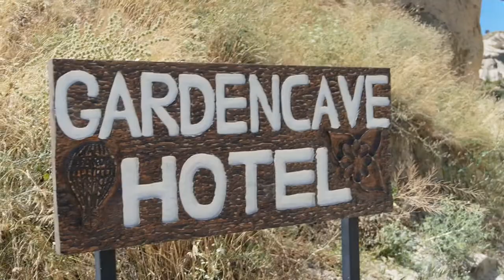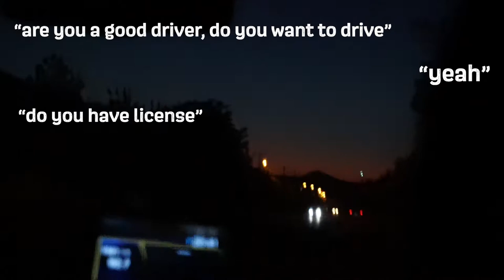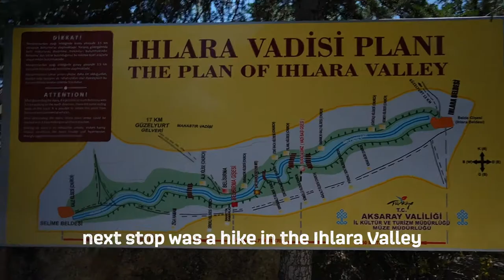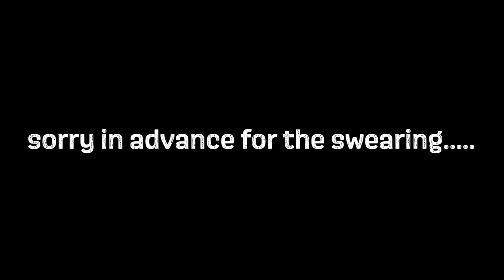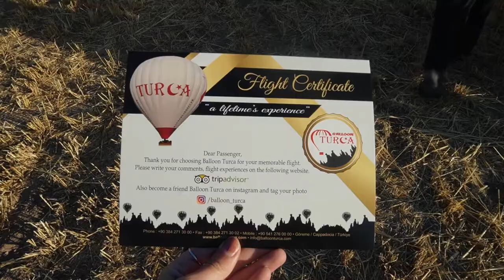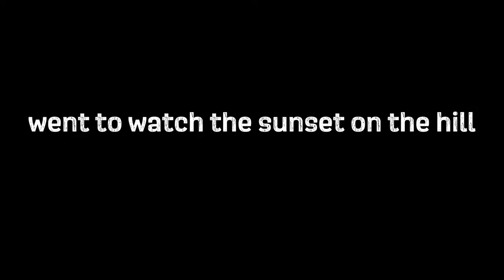TURKEY VLOG 03. Hot Air Balloon ride, green tour, cave hotel, turkish night, and some spider fiascos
One of my favourite backpacking vlogs so far! we did so much in Cappadocia and I loved every minute of it. We started the trip with Turkish Night, where we experienced traditional dancing and food in a theater, it was so fun! The next day shayla and I woke up to watch the sunrise and all the balloons, it was truly magical! We went on the Green Tour of Cappadocia this day, we went to the underground city, a monestry, pigeon valley, and hiked in the Ihlara Valley! We loved our tour guide and had the best day! The following day we went in a hot air balloon and that was such an amazing experience, bucket list item for sure. we extended our stay for another night and then went to the open air museum and had quite the last night that included spontaneous camel ride, trunk whiskey and atvs lol. Hope you guys like this video!

My goal is to have 1000 subscribers by the time I go travelling this year :)
/// LINKS ///

~Filmed on the Sony ZV-E10
~Main Lens is Sony 16-55mm
~Microphone is Rode VideoMicro
~Drone shots by DJI Mavic Mini
~Action Cam is the GoPro Hero 9

If you made it this far, I might as well introduce myself. My name is Jenna Brown, I am a 25 year old, Canadian girl currently travelling for 1 year. I have been saving since I was 20 for this trip and I cannot wait to take you guys along on this adventure with me. My goal is to travel to every continent (besides Antarctica) and try to make videos twice a week. I hope you enjoy watching my videos and if you want more live updates, please check out my tiktok and ig (@jennnabrown)! Appreciate you for being here.

❤❤❤❤ Jenna

/// COUNTERS ///
Subs: 994
Edit Time: 15 hrs.
Turkey Ep.: 3
RTW Trip Country No.: 4

/// TIMESTAMPS ///

00:00 Our Cave Hotel and First Impressions
03:16 Hotel Kittens
05:43 Turkish Night
08:44 Sunrise Balloons
10:47 Green Tour of Cappadocia
15:36 Spider Fiasco
17:22 Hot Air Balloon Ride
21:21 Goreme Open Air Museum
21:50 Say yes to everything